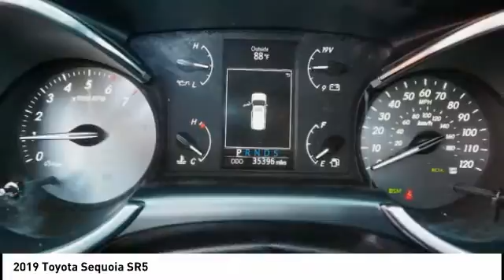2019 Toyota Sequoia Orange CA U28834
2019 Toyota Sequoia SR5

1400 North Tustin Ave.

Don't miss this 2019 Toyota Sequoia. It's equipped with great features. You'll want to take this vehicle home. Make a great choice today.